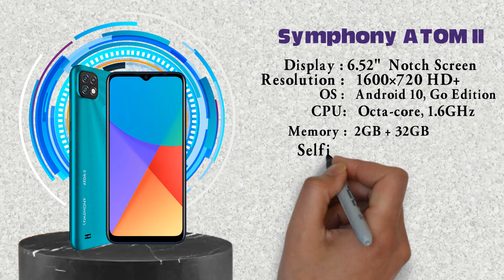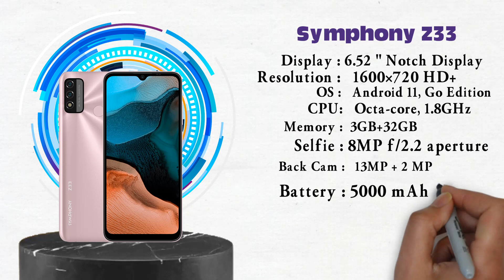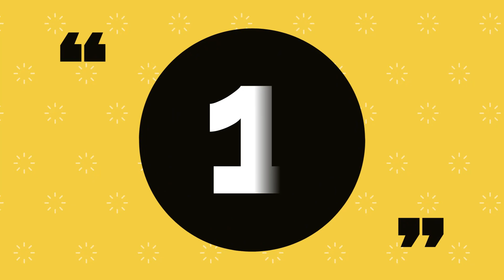Symphony All SmartPhone Update Price in Bangladesh 2022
Symphony All SmartPhone Update Price in Bangladesh 2022 || Symphony All Phone Latest Update Price

PRODUCTS
ভিডিওতে বলা ফোনের দামগুলো ১০০% সঠিক নাও হতে পারে, কারণ বিভিন্ন অফার এর কারণে বা লোকাল শপে দাম কিছু কম হয়ে থাকে। আমার দেয়া দামগুলো অনলাইন থেকে সংগ্রহকৃত, তাই দামের কিছু তারতম্য থাকতে পারে। 👅👅👅👅👅👅